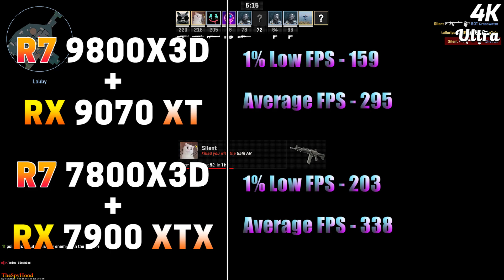Ryzen 7 9800X3D + RX 9070 XT vs Ryzen 7 7800X3D + RX 7900 XTX | PC Gameplay Tested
Ryzen 7 9800X3D + RX 9070 XT vs Ryzen 7 7800X3D + RX 7900 XTX | PC Gameplay Tested in 1440p and 4K

System Specs :
Operating System : Windows 11 Pro 64 Bit
CPU 1 : AMD Ryzen 7 9800X3D (Gigabyte X870E Aorus Master)
GPU 1 : AMD Radeon RX 9070 XT 16GB
CPU 2 : AMD Ryzen 7 7800X3D (Asus ROG Crosshair X670E HERO)
GPU 2 : AMD Radeon RX 7900 XTX 24GB
CPU Cooler : MSI MAG Coreliquid C360 AIO Liquid Cooler
PSU : Asus ROG Thor Platinum II 1200W
RAM : 2*24GB DDR5 9600MHz